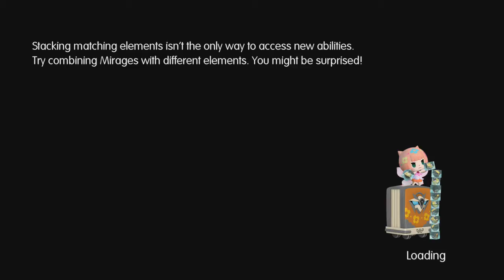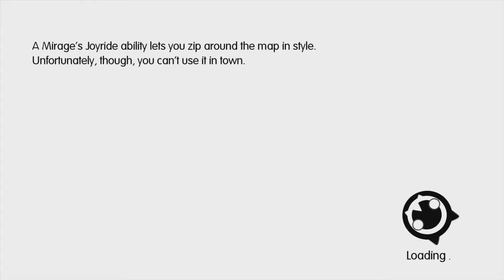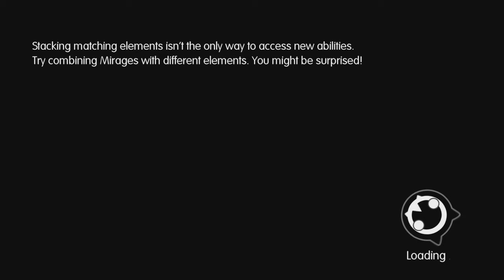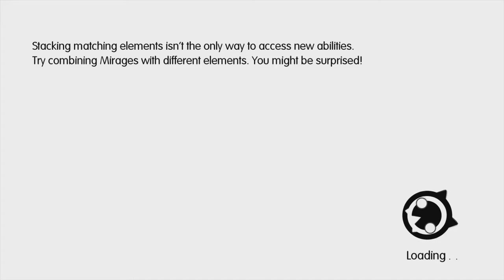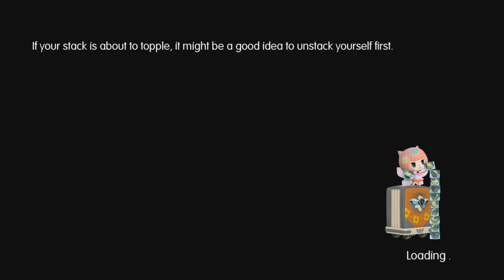World Of Final Fantasy Walkthrough (PS4, PSVita) (No Commentary) Part 4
World of Final Fantasy (Japanese: ワールド オブ ファイナルファンタジー, Hepburn: Wārudo Obu Fainaru Fantajī) is a role-playing video game developed by Tose and Square Enix who also published it. It was released worldwide for PlayStation 4 and PlayStation Vita in October 2016, for Microsoft Windows in November 2017, and for Nintendo Switch and Xbox One in November 2018. Returning to a more traditional gameplay style from earlier Final Fantasy titles, it revolves around turn-based battles which utilize the series' recurring Active Time Battle system, augmented with a stacking mechanic where stacking allied characters and monsters affects stats and turn numbers. An enhanced edition, called World of Final Fantasy Maxima, was released on November 6, 2018, and has an avatar change mechanic to transform into a classic Final Fantasy character. It takes  twin siblings Lann and Reynn as they navigate the world of Grymoire. In Grymoire, all the characters and monsters encountered by the player are rendered in a chibi-style. The exceptions are Lann and Reynn, who can shift at will between chibi form and their true forms. During their travels, Lann and Reynn befriend various monsters called Mirages that they can utilize both in battle and within the navigable environment: examples of this usage include riding larger Mirages as mounts or using them to navigate environmental puzzles. The game's battle system makes use of the Active Time Battle (ATB) system employed by multiple Final Fantasy games. In battle, players control a party of Mirages which can be stacked upon each other to grant various boons in battle while decreasing the number of turns that can be taken. The types of Mirages used affect the party's available skills and abilities in battle. Mirages are befriended in battle after they have been sufficiently weakened, and once in the party can be freely named. In addition to standard Mirages are special Mirages that can be temporarily summoned into battle using Action Points (AP): the Mirage remains in battle, replacing the main party, until the summoner's AP is depleted.